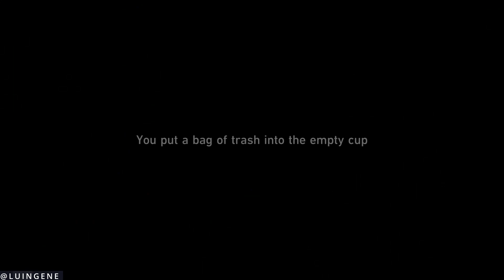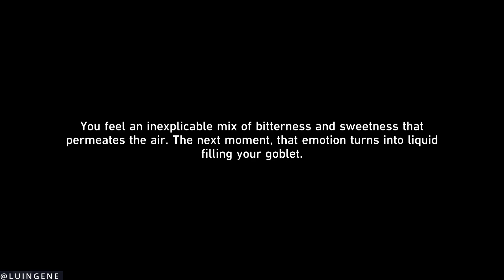AVENTURINE’s Tasks CUTSCENE Penacony STORY QUEST 2.1 Honkai Star Rail Cat Among Pigeons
2.1 Honkai Star Rail Penacony Trailblaze Mission
Cat Among Pigeons
4. When the Sacred Ginmill Closes
00:00 Meet Topaz
09:22 Find Gallagher
14:58 Acheron and Welt
28:21 Black Swan and Boothill

5. Heaven is a Place on Earth
31:19 Aventurine and Dr. Ratio
47:26 Aventurine and Sparkle

6. Why Do the Heathen Rage?
57:14 Mixing drinks with Gallagher and Siobhan
01:13:46 Gallagher about Mikhail the Watchmaker

7. The Tell-Tale Heart
01:28:15 Acheron and Welt
01:35:38 Acheron Welt and Sunday